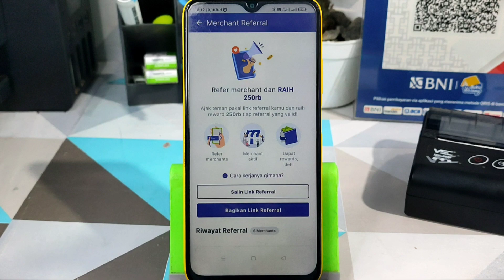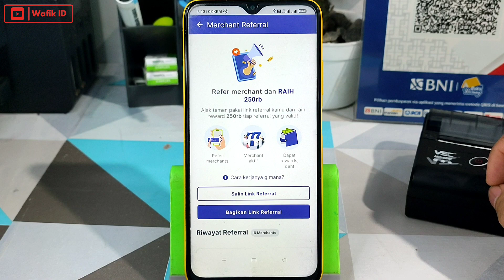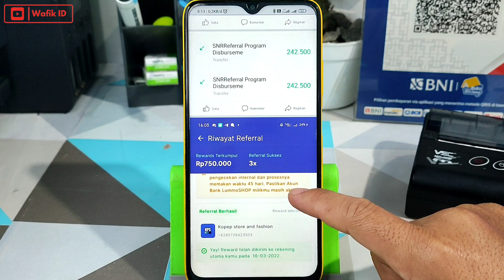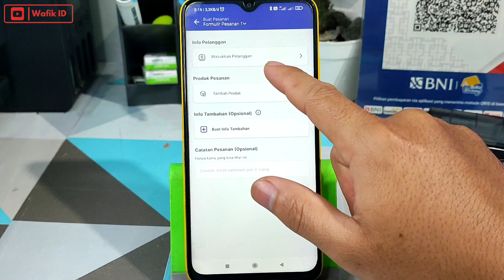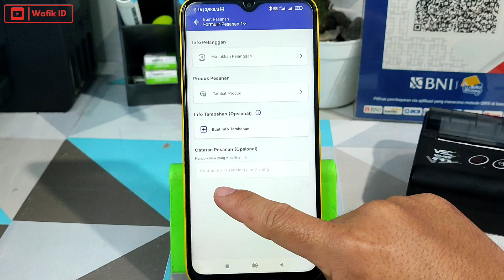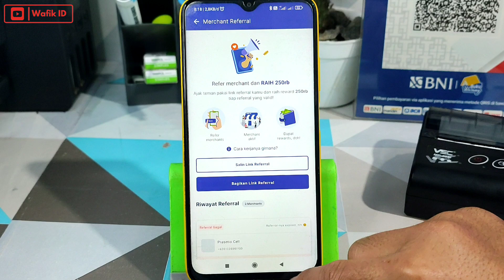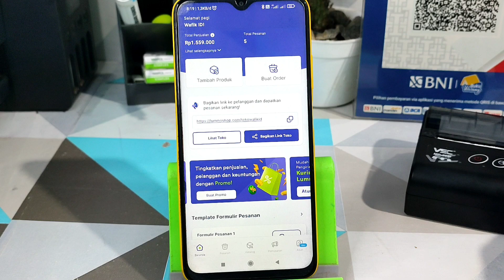BONUS SALDO 250K | Daftar LummoShop sekarang!! | Cuma Daftar & Selesaikan Pesanan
LummoShop aplikasi untuk kamu yang suka jualan online, kamu bisa banget pakai aplikasi ini biar kamu gak postang posting spam story produk di Whatspp yang bikin kesel org lain😁

Nah nih cara garapnya mudah banget, daftar, verifikasi rekening sebagai oembayaran, oke deh kamu bisa jualan produk apapun di Lumkoshop

Program Khusus! Bagi pengundang dapet Saldo 250k dari lummoshop langsung masuk ke rekening yg ditautkan di Lumoshop

Cara kerjanya gimana?

2. Silahkan instal dan daftar akun lummoshop pastikan sebelumnya kamu belum instal/daftar.
3.Jika sudah ikuti instruksi yang ada di aplikasi lummoshop.
4. Jika akun sudah dibuat, silahkan verifikasi toko/rekening di bagian akun untuk pencairan saldo penjualan.
5. Kemudian buat 5 produk apapun di Lummoshop dengan harga 53k pastikan stok selalu ada.
6. Pastikan sudah aktifin fitur pengiriman " Ambil Sendiri " di bagian profil.
7. Buat Pesanan produk , isikan nama dan nomor hp pelanggan ( Harus beda )
8. Pilih pengambilan barang sendiri.
7. Kirim link pesanan yang tadi dibuat ke pelanggan atau bisa buka sendiri.
8. Link tersebut sebagai link pembayaran silahlan bayar pakai metodhe QRIS.
9. Selesaikan 2 Pesanan ya gaes yaa!!
10. Selelesai! pastikan sudah terima barang di bagaian ikon pesanan di lummoshop 😅

Ket. wajib pakai modal! untuk pembelian produk di toko lummoshop kalian, pencairan saldo setiap hari jam 9pagi